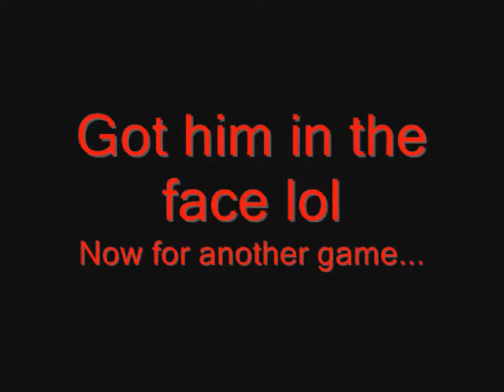Team Madness- one-on-one tournament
It's just me in this video.